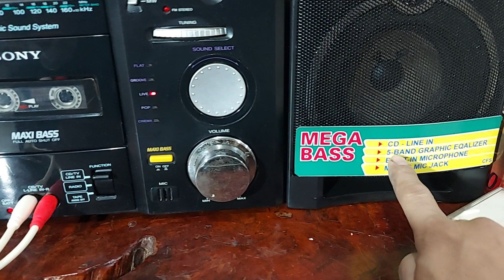ĐẦU NĂM MỚI 2022 VỚI CHIẾC ĐÀI SONY 1085S TUYỆT ĐẸP | 0822111444 | ĐIỆN TỬ ĐIỆN TỬ THẮM VIDEO T.90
Model 1085S là một model rất là hoàn mỹ của hãng đàu Catset Sony . Đài sở hữu 1 vẻ ngoài sang trọng , mặt đen bóng piano rất đẹp . Thoạt nhìn như 1 bộ dàn mini cao cấp . Âm thanh tuyệt hay , sở hữu cặp lia zin nguyên và chức năng mega bass . Đài chạy tốt các chức năng .